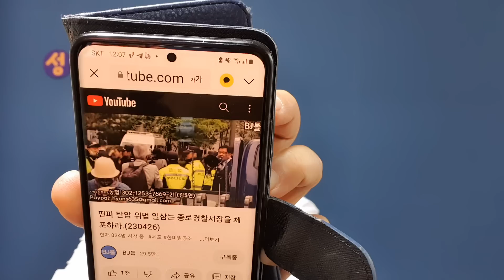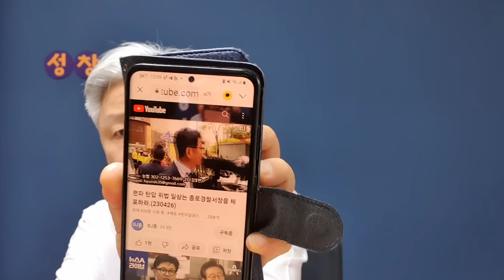시민단체 종로경찰서로 몰려갔다. 서장 안보인다.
광화문 현장에서 편파적 지시를 해서 물의를 빚은 서장에 대한 항의